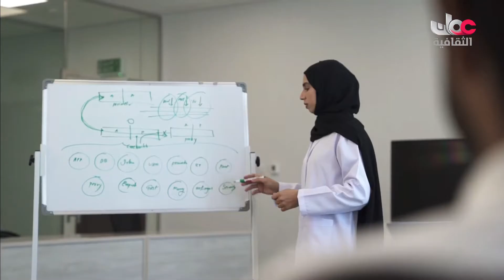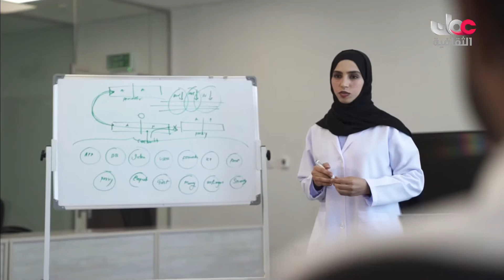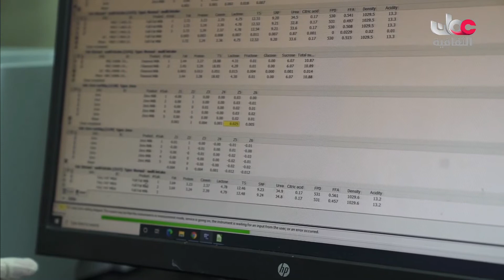لقاء مغ فاطمة بنت محمد الحاتمية ضابط تطوير المنتجات في شركة مزون